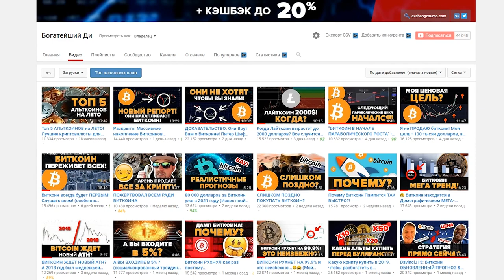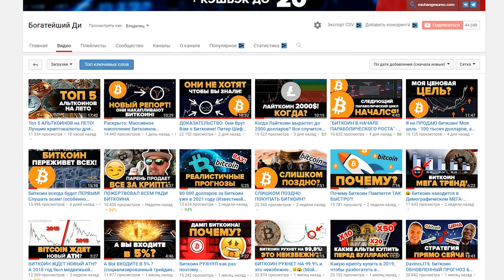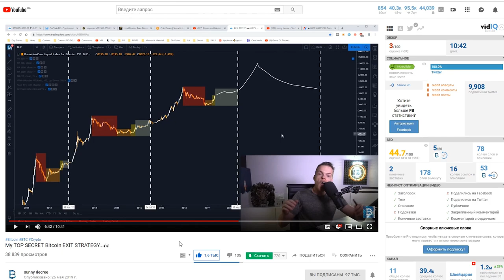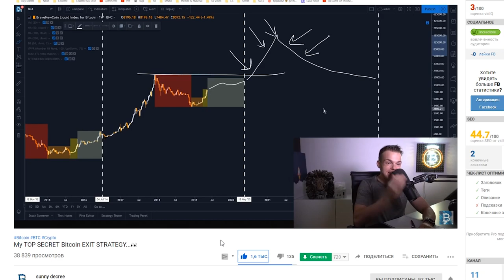Когда выходить из биткоина? Sunny Decree (с) 👀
ТОПОВАЯ СЕКРЕТНАЯ стратегия выхода из Биткоина! Sunny Decree 👀